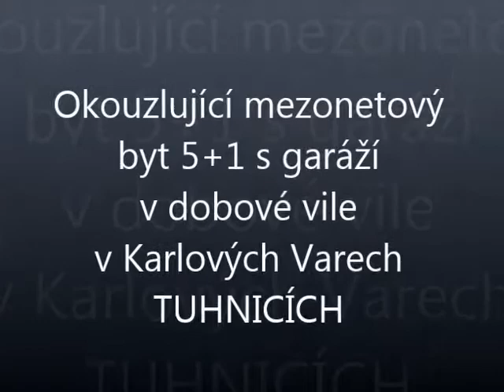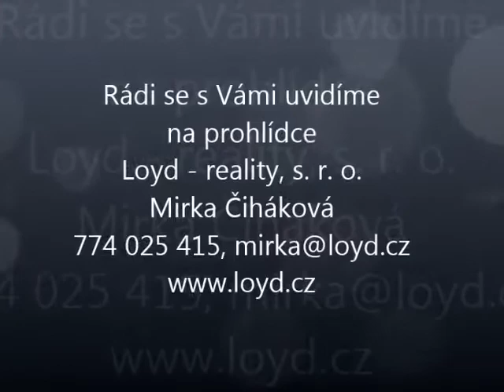Mezonetový byt 5+1 (lze 6+1) s garáží ve vile v K.Varech - Tuhnicích.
Prodej okouzlujícího mezonetového bytu 5+1 o ploše 211m2 s garáží v dobové vile se zahradou v Karlových Varech – Tuhnicích, v Myslbekově ulici. Krásné klidné místo kousek do centra i do lázeňských lesů. Garáž je umístěna na pozemku u domu. Kolem domu je udržovaná zahrada se společným posezením. Byt vznikl spojením dvou posledních pater domu. Byl nově vybudován kolem r.2000 až r.2003 a je ve výborném stavebně-technickém stavu. Má jedinečnou atmosféru a to díky velkému otevřenému prostoru a úchvatnému výhledu z oken. Dispozice: předsíň se šatnou, koupelna s vanou a wc, pracovna, obývací pokoj s krbem, jídelna, kuchyně se spižírnou. Po dřevěném schodišti se dále vstupuje do podkroví, kde je chodba, šatna, koupelna se sprchovým koutem a wc, ložnice se šatnou a 2x dětský pokoj. Byt je možné předělat na dispozici 6+1. K bytu dále náleží lodžie, samostatná část zahrady a podíl na společné zahradě kolem domu. Vytápění je etážové plynové. Dům je ve velmi dobrém udržovaném stavu. Nový fasádní nátěr, nová střecha, upravené společné prostory. Vyměněny stoupací rozvody. Nemovitost, která stojí za Vaši pozornost. PENB: třída D – méně úsporná dle vyhlášky č. 78/2013 Sb.